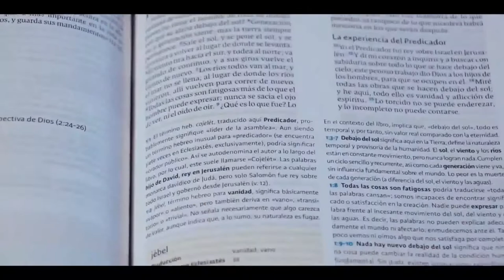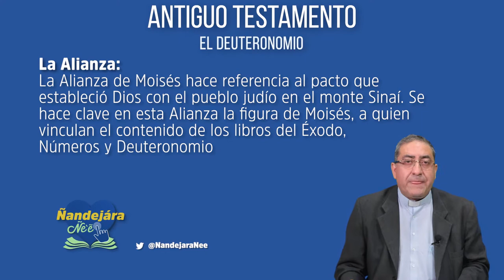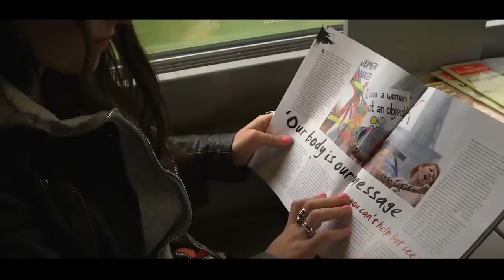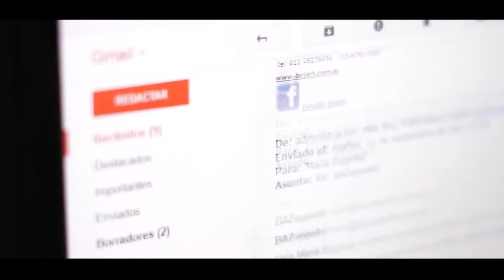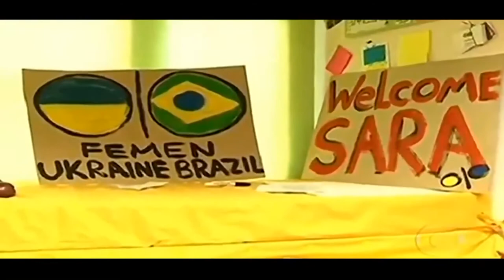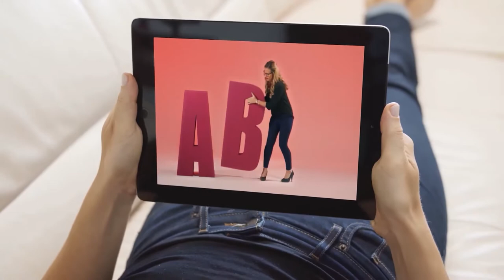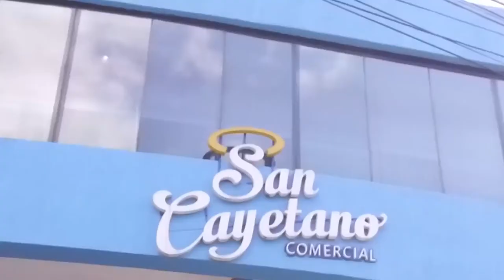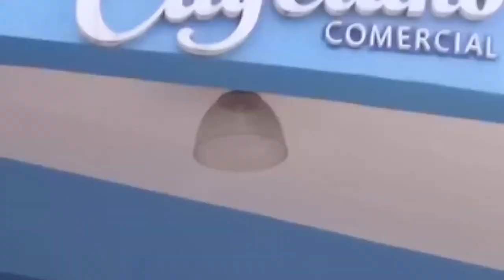Ñandejara Ñe'e - Antiguo Testamento (27-11-2020)